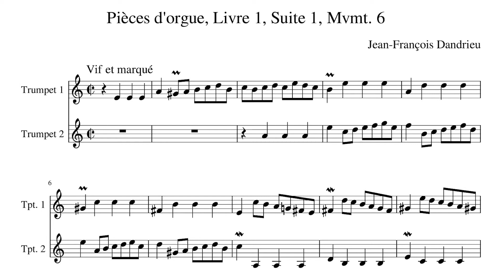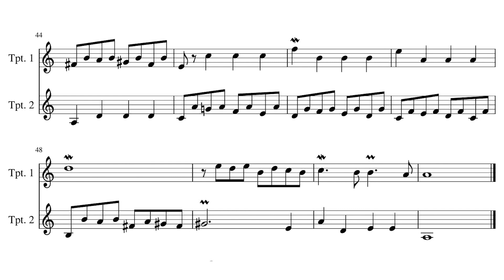Jean-François Dandrieu: Duo sur la Trompète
Finally my next little bit of Trumpet playing with myself during Coronavirus pandemic. I hope, y'all enjoy it. Have Fun!